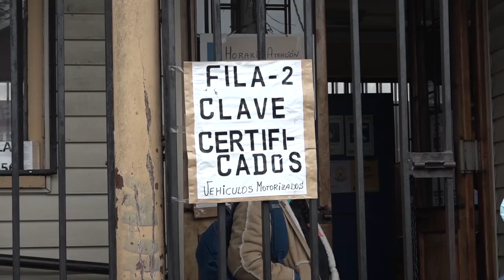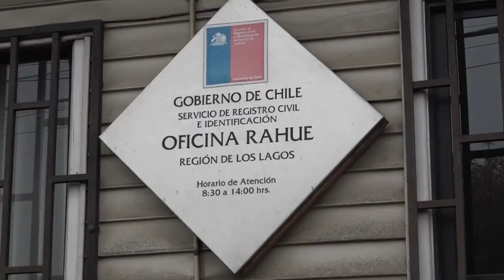Habilitarán nuevo edificio para el Registro Civil en sector Rahue de Osorno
Se autorizó el financiamiento para un arriendo por 6 años que considera cambio de dependencias.